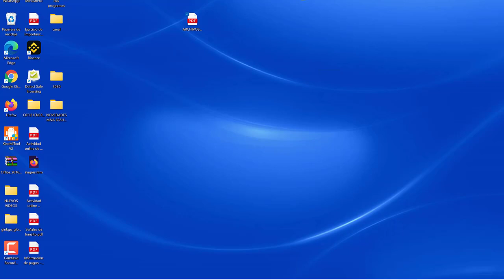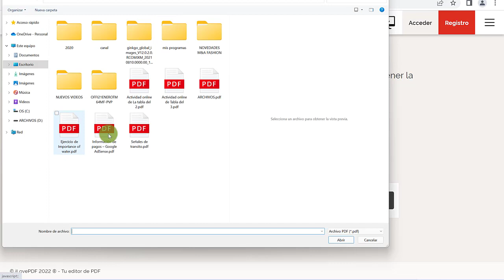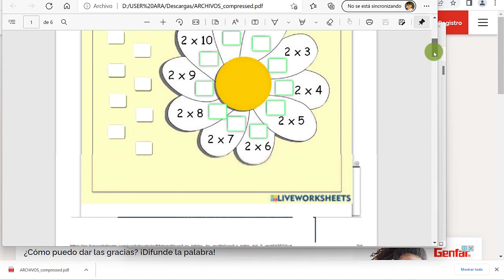como comprimir un archivo pdf(2025)como reducir el tamaño de un archivo pdf/como reducir peso de pdf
como reducir peso de pdf/como comprimir un archivo pdf/ Pulsar en más ➡️
/como reducir el tamaño de un archivo pdf
como comprimir un archivo pdf gratis
como comprimir un archivo pdf gratis online

PRODUCTOS DESTACADOS EN AMAZON  OFERTA INCREÍBLES

👇Mas vendido en Amazon👇👇💻🖥📴

VER Dell 2021 insignia Inspiron portátil 2 en 1 17.3" pantalla táctil 11.ª generación Intel Quad-Core i7 32 GB RAM 2TB SSD AMAZON